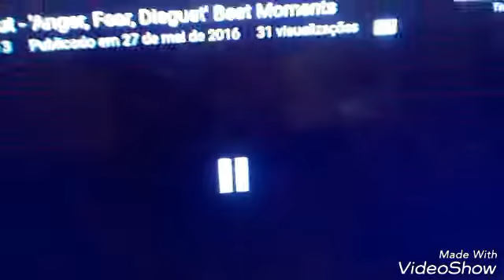Disgust Anger Fear - The Adventures of Snow White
the adventures of snow white